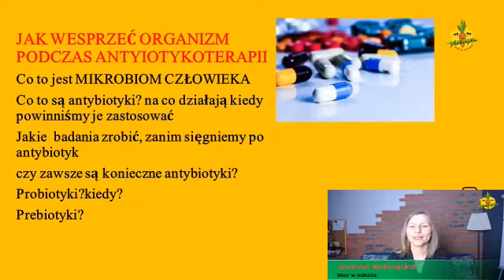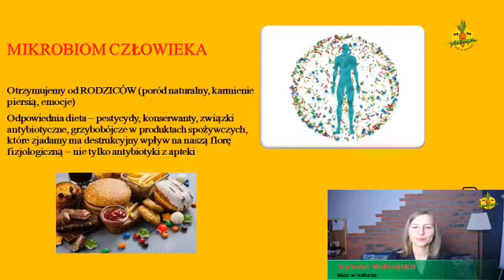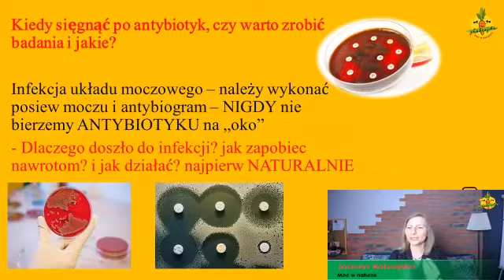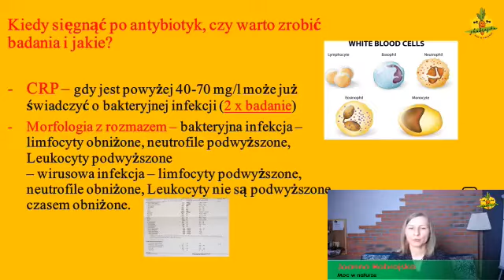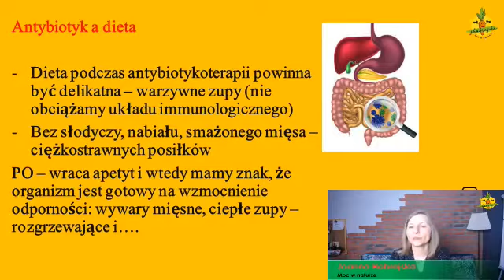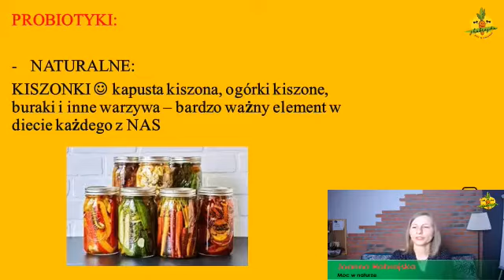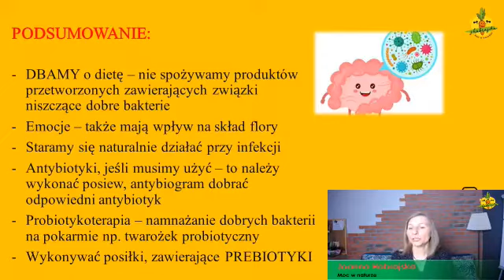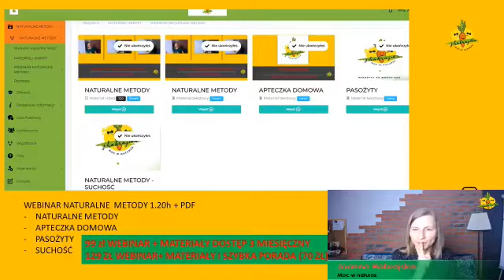ANTYBIOTYKOTERAPIA - jak wzmocnić organizm podczas antybiotyku?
Antybiotykoterapia
Jak wzmocnić organizm podczas antybiotykoterapii
- co to jest antybiotyk, jak działa antybiotyk?
- dlaczego nei działa na wirusy?
- jakie badania warto zrobić przed wzięciem antybiotyku?
- Co to są probiotyki?
- co to są prebiotyki?
- jak naturalnie działać przy ZAPALENIU PĘCHERZA MOCZOWEGO
Więcej o naturalnych metodach na WEBINARZE -
WEBINAR NATURALNE METODY (nagranie 1,20h oraz materiały do wydrukowania na temat:
- naturalnych metod leczenia
- jak działać przy suchośći
- domowa apteczka
- oraz wszystko na temat odrobaczania)!
Tyle wiedzy i podstawowa cena samego webinaru z materiałami to koszt 99zł
A do 15 lutego promocja 129 zł WEBINAR Z MATERIAŁAMI I SZYBKA PORADA (w normalnej cenie 70 zł)